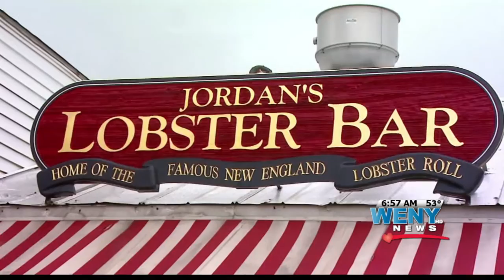WENY GMTT: "Larry" The Lobster Weighs 23 LBS.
WENY's Natalie Abruzzo